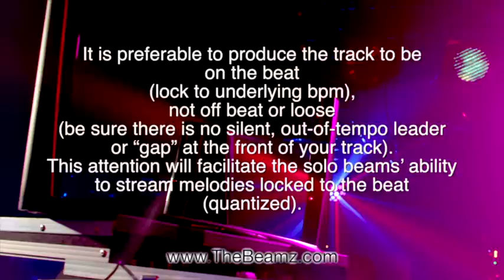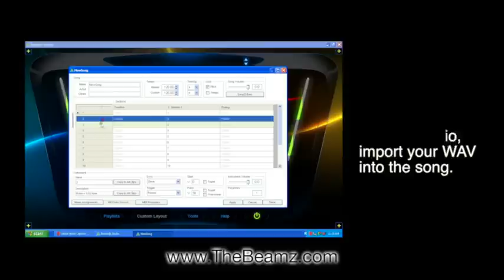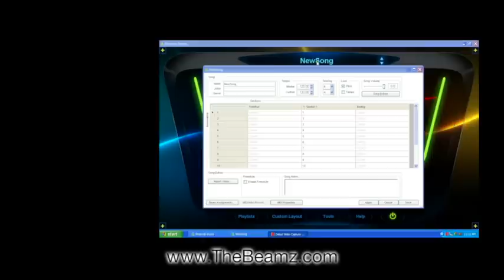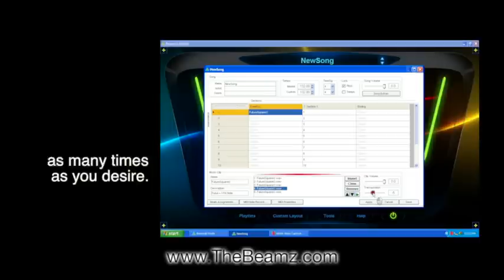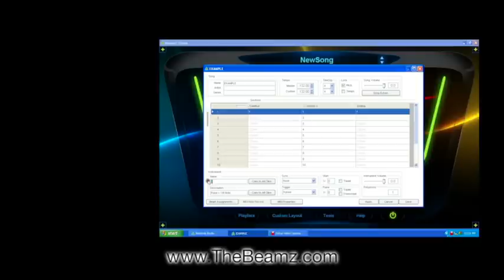Beamz Song Creation (Studio)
This video gives step by step process on "How To" easily create your own Beamz Interactive Song. Follow the steps in the video and you'll be well on your way to creating interactive versions of your music.